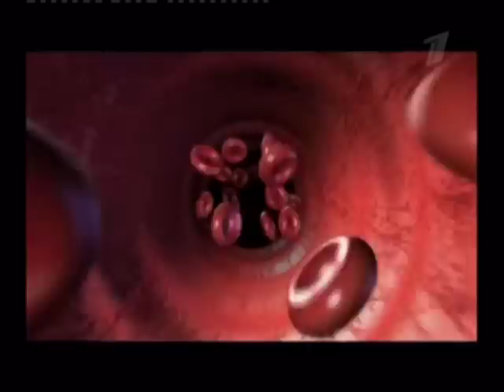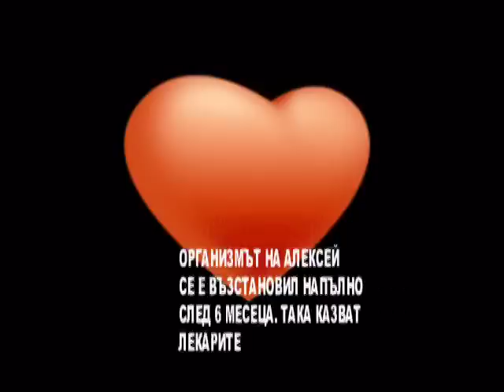ВНИМАНИЕ - ХРАНА - 6 ЧАСТ.mpg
Филм на руската телевизия за вредните храни и консерванти и ефектите от тях върху човешкото здраве - шеста част